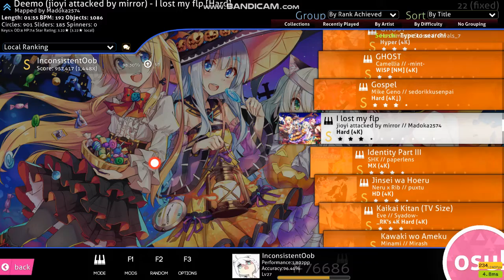jioyi attacked by mirror - i lost my flp // FC - S Rank (3.22*)